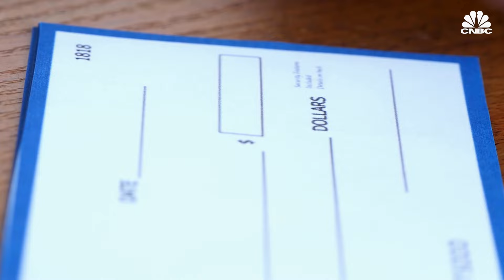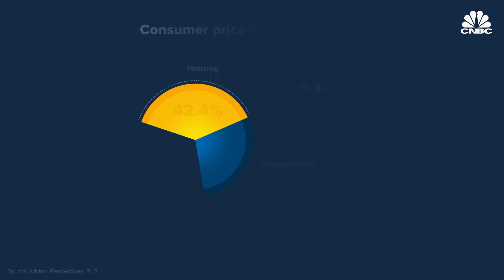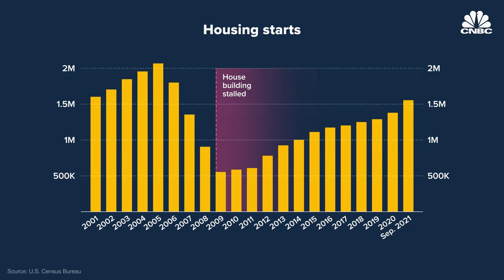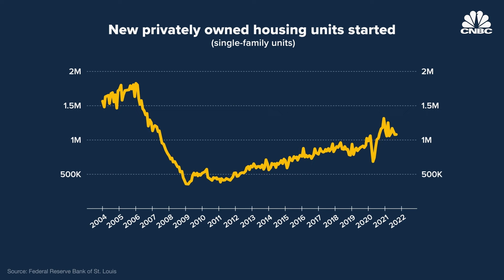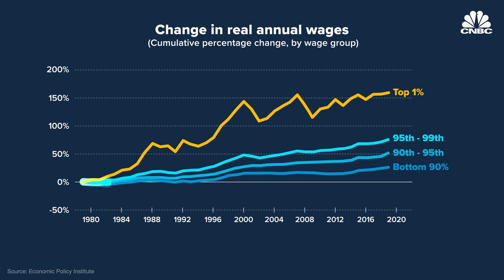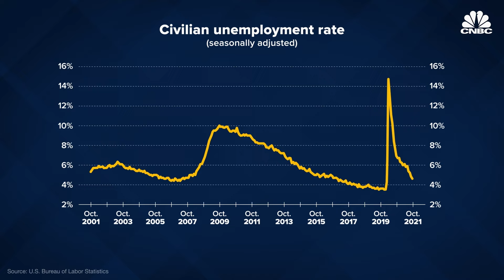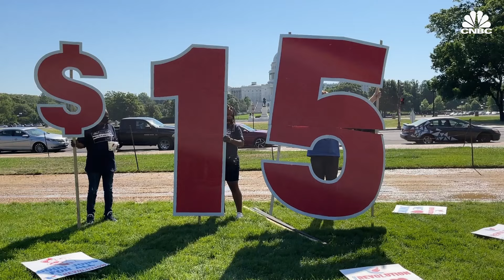Why Rent Is Rising In The U.S.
Fresh numbers from the fall of 2021 suggest that rents will increase at a rapid pace in the coming years. That's a problem for Americans; many spend 30% or more of their income on rent. A decade-long slowdown in house building is coming to a close, which could help renters. But the new developments in construction are generally for high-end and luxury apartment units. Experts say the market conditions are pushing people further away from their jobs and weighing on the economy writ large.

Market indicators suggest that rent hikes are coming in 2022.

Average rents for a one-bedroom apartment in the booming suburbs of Phoenix, Arizona, have more than doubled year over year, according to data from Apartment Guide. Meanwhile, rents in Manhattan have reached fresh records as life returns to the cities, according to Zumper.

The problems aren’t confined to the usual suspects, however. Rents for single-family homes across the country jumped more than 9% on average in August 2021 from the prior year, according to a report from the analytics firm CoreLogic.

Rents are moving fastest in the buzzy enclaves across the South and West. For Maria Arredondo, a teacher based in Austin, Texas, a sudden rent hike of nearly $400 forced her to make a move.

“If I had signed the lease ... it would be taking a lot of my savings. And so I decided to move to a new building, losing about 150 square feet,” she told CNBC.

Mark Zandi of Moody’s Analytics said the strains on the housing construction market were building well before the pandemic took hold in the states. “There’s a lot of evidence that the lack of housing closer to where the demand is and urban cores is having a meaningful negative consequence on long-term economic growth.“

Generous monetary and fiscal policies have juiced demand for goods and services coming out of the pandemic. All that extra money sloshing around the economy is bubbling up into the rent.

The fresh demand is giving investors a reason to jump into the market. Experts say that’s boosting desperately needed supply. But there’s a catch: The homes being built are priced into the high end of the market. As a result, the evidence suggests that renters will be paying more for shelter this decade.